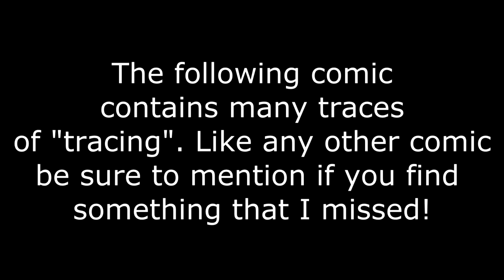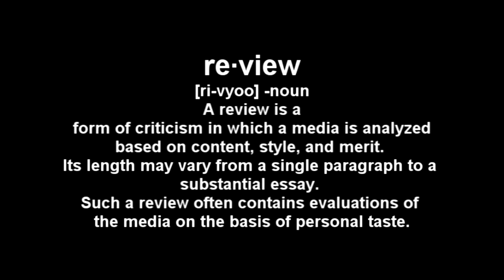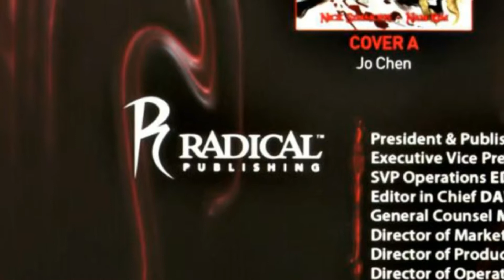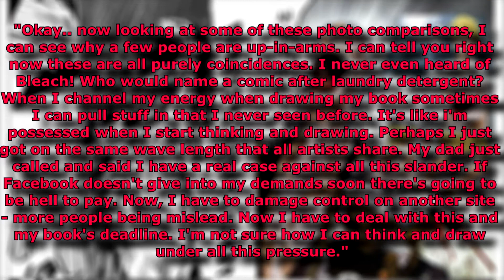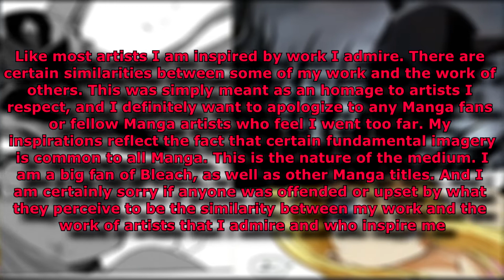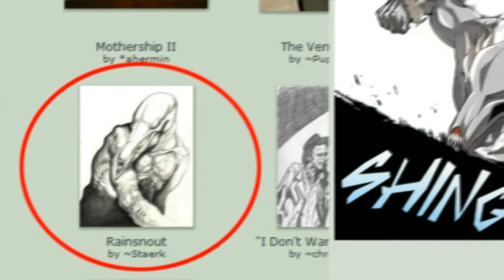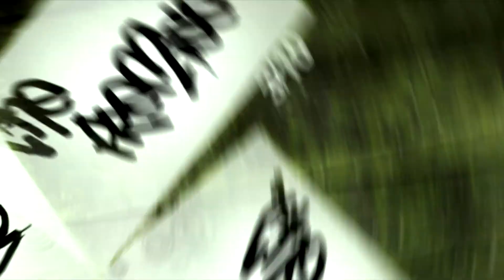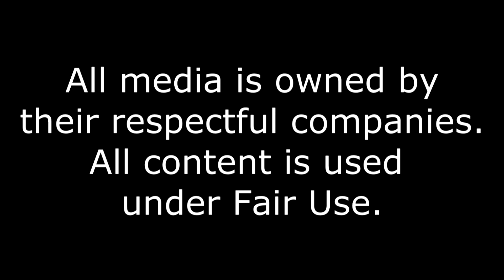The Webcomic Relief - S3E8: Incarnate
Bet you didn't know this existed!